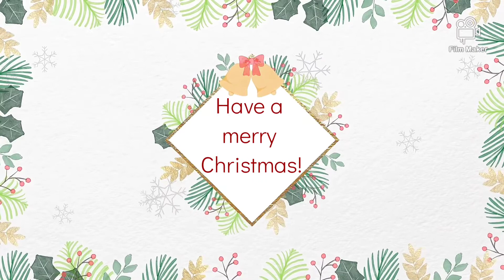Christmas Tree Farm 2021, Merry Christmas!!